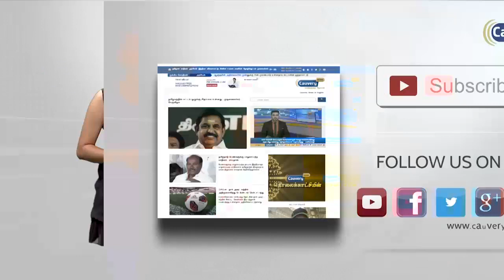ஆளுநர் மாளிகை முன் படுத்து உறங்கிய முதலமைச்சர் நாராயணசாமி